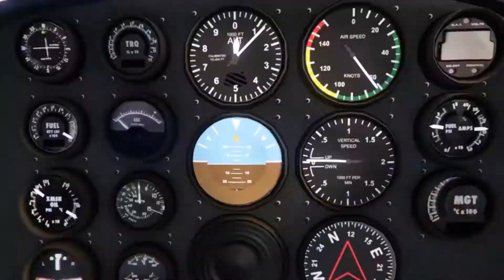Редактор Рокстар Oliver Tree - Miracle Man (ГТА 5)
это видео НЕ пародия на официальный клип. Это только фан версия клипа.